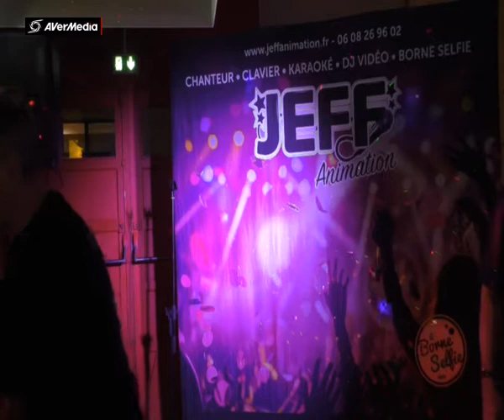JEFF BOWLING ROUEN JEAN CLAUDE Elle danse marie